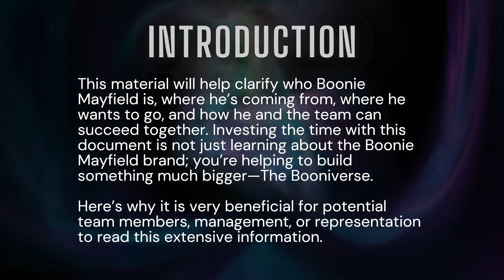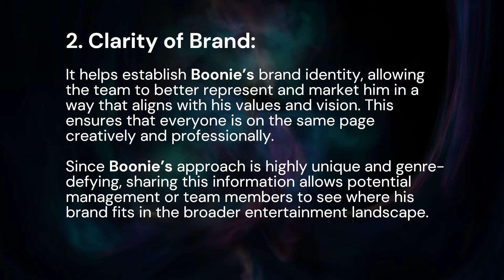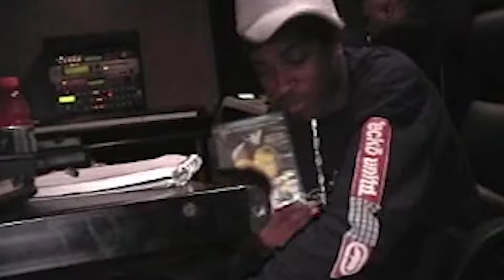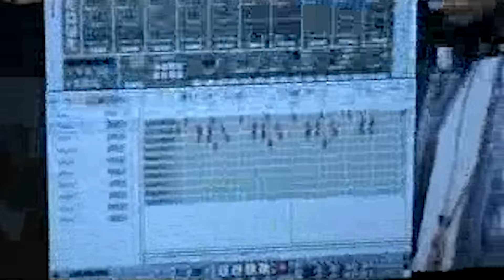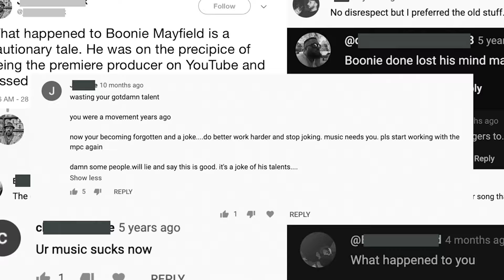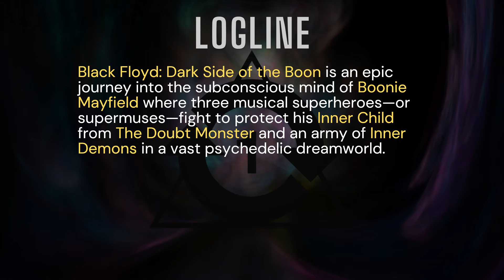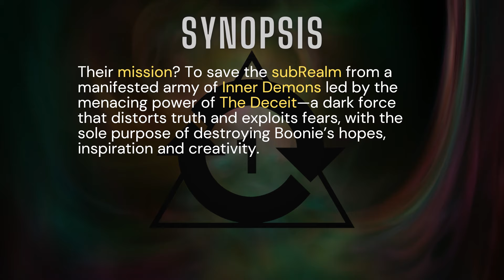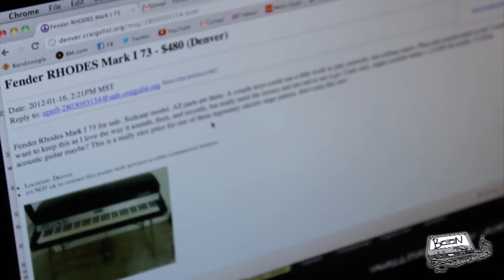Boonie Mayfield: The Brand Manual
Boonie Mayfield’s visual brand manual serves as an in-depth guide to his vision, philosophy, projects and creative direction. It provides a detailed look into Boonie's genre-defying approach to music, visuals, and storytelling — aimed at aligning his team, potential collaborators and fans with his core values and long-term goals.

Produced & Edited by: Boonie Mayfield
Written by: Boonie Mayfield & ChatGPT
Narrated by: ChatGPT

0:00 - Introduction
1:57 - The Musical Background of Boonie Mayfield
9:11 - Welcome to The Booniverse
10:27 - Black Floyd: Dark Side of the Boon
15:35 - Boon TV: The Musical Sketch Comedy Show
19:47 - Boonwalker: The Chronicles of a Musical Visionary
21:40 - Boon Documented
24:40 - Boon Pop: The Self Made Genre
29:10 - The Mission